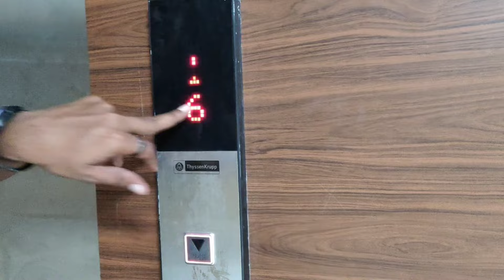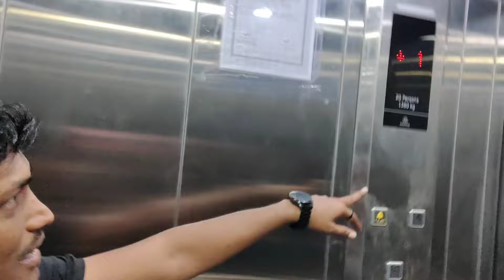स्विटीला ऍडमिट व्हायची वेळ का आली असं काय झालं